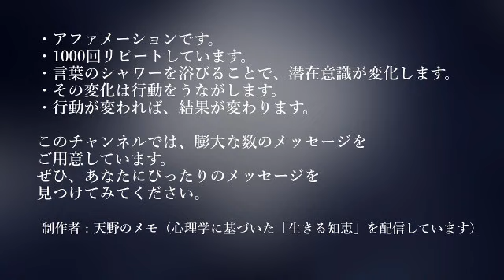足が長くなる【1000回アファメーション】リクエスト